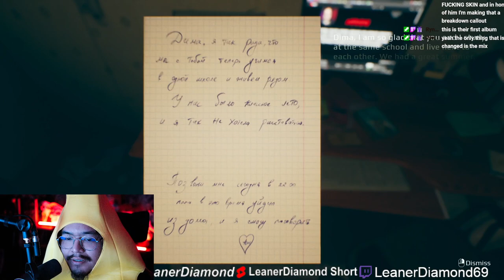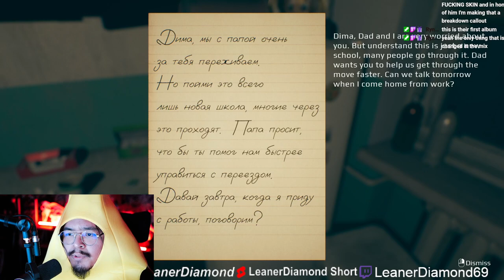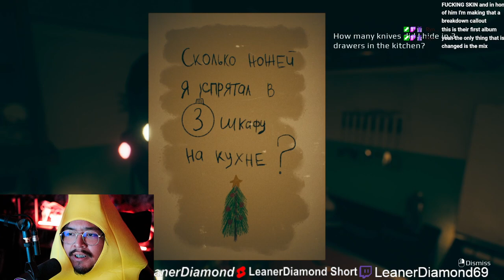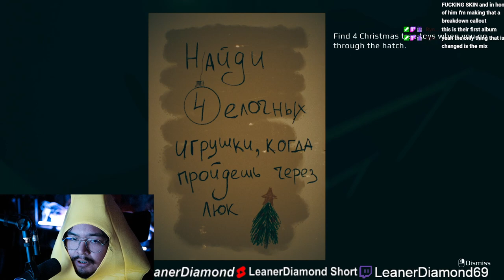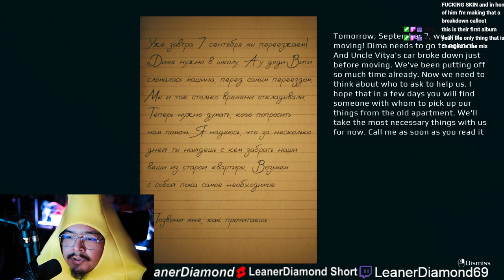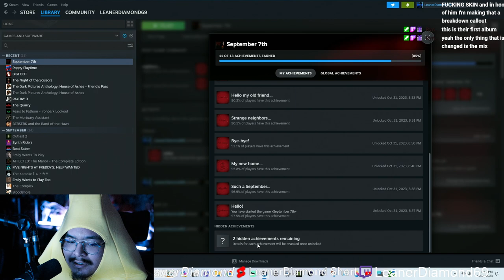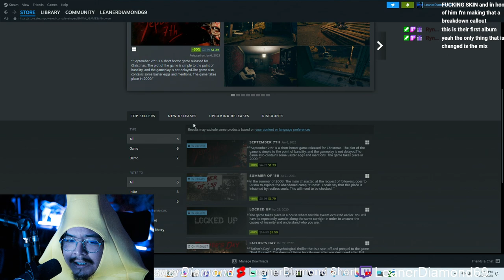THE MOST INTENSE JUMP SCARES EVER September 7th